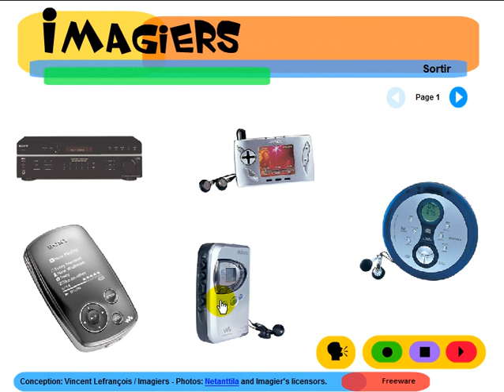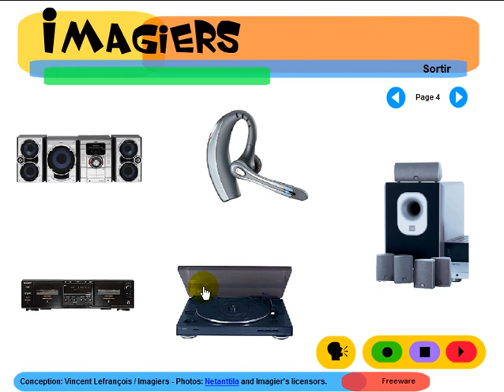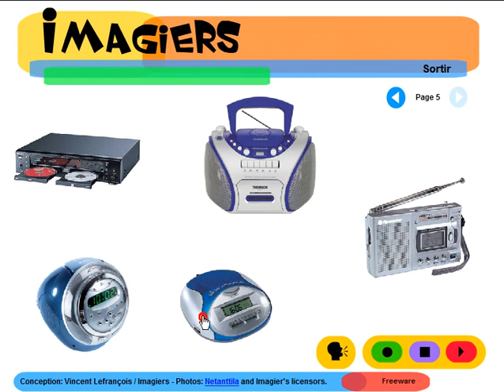OPI RANSKAA HELPOSTI = Imagiers = Vocabulaire = Matériel audio vidéo